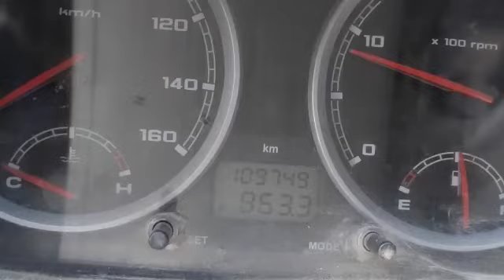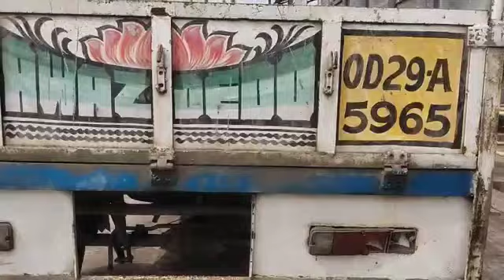2014 TATA XenonXT 4X2Pickup Cuttack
2014 TATA XenonXT 4X2Pickup Cuttack